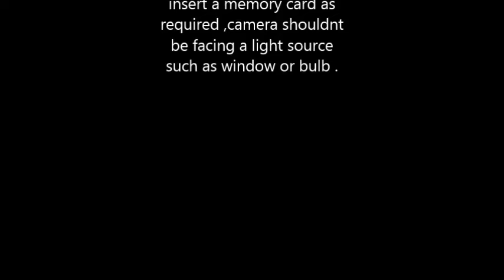how to set up a secret camera for birds /cockatiels,love birds , budgies & finches ..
How to set up a secret camera for your birds
Cockatiels ,finches , budgies ,& love birds..